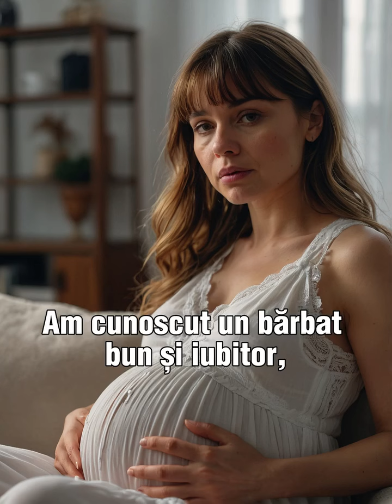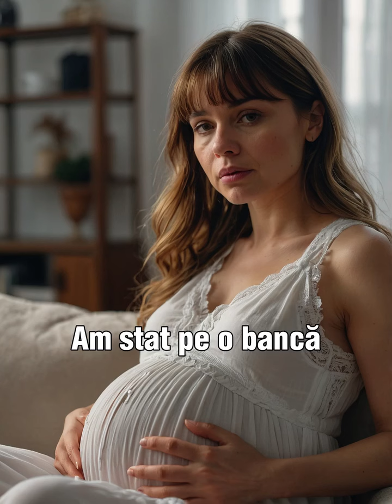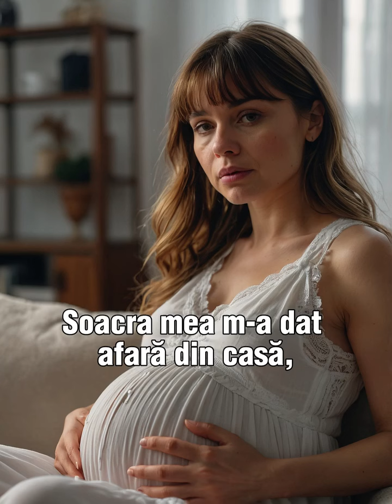Soacra mea m-a dat afară din casă chiar atunci când eram însărcinată.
Am sperat până în ultima clipă că soțul meu va avea un cuvânt de spus și că îmi va lua apărarea. Dar el mi-a zis: